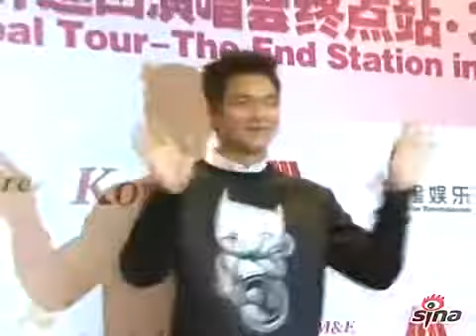130809 Lee Min Ho Global Tour in Beijing Press Conference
cre 南都娱乐周刊.

cr Sina.

cre Sina.

cre sina.

credit J2 Entertainment News.

cre 北京演艺集团.

cre qq.ent.

Cr Sina.com.

130809 Lee Min Ho Global Tour in Beijing Press Conference

130809 Lee Min Ho Global Tour in Beijing Press Conference